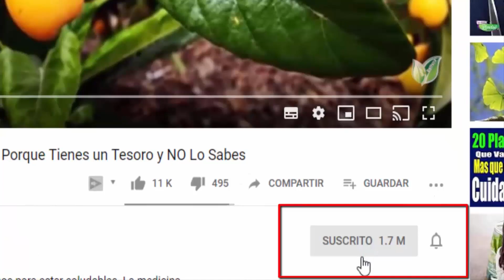Cuando sepas ESTO🥣 vas a Querer COMER este VEGETAL y su SEMILLA casi todos los días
Quizás todavía no conozcas lo que es la auyama. Tampoco sus beneficios para la salud cuando se consume de forma regular. No dejes de ver este video para no perderte nada al respecto de este gran vegetal y su semilla.